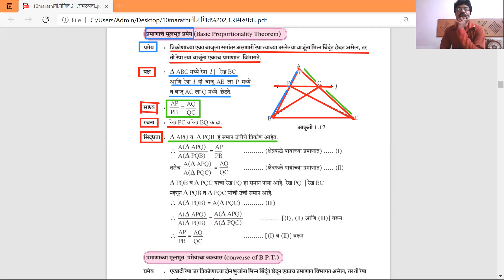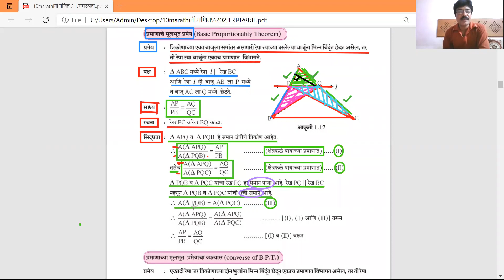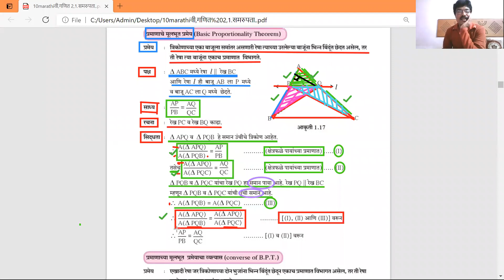L5,10वी, गणित 2, प्रकरण 1,समरुपता.